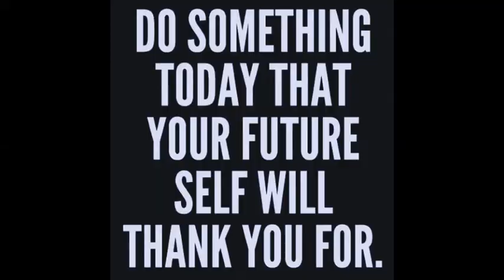My slides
ASMR TO TO DO YOU makeup AND MORE

QRCode-Monkey...